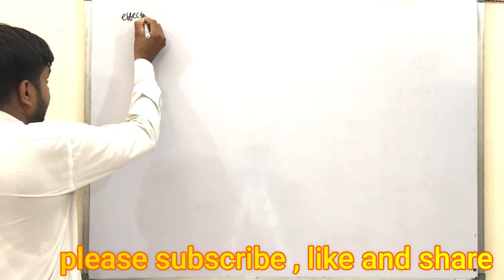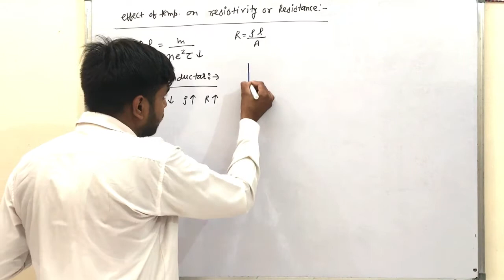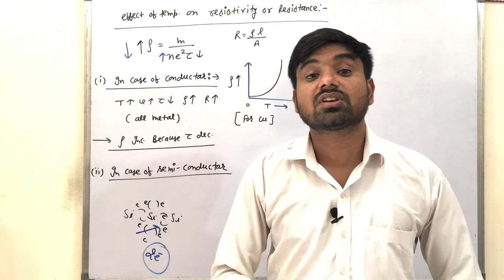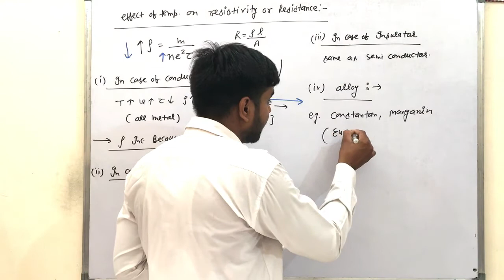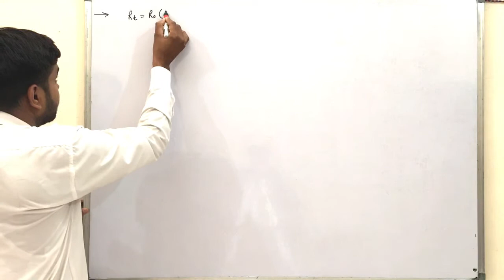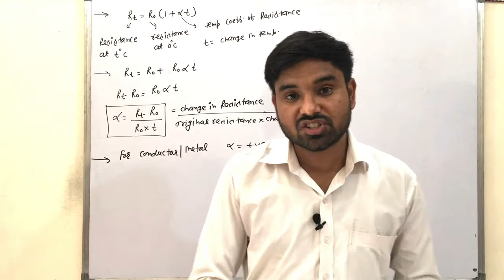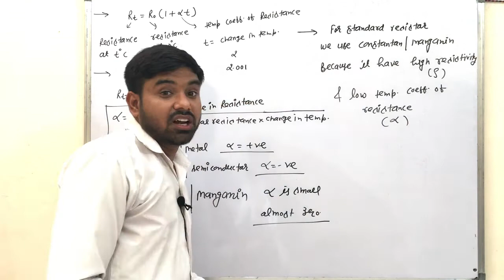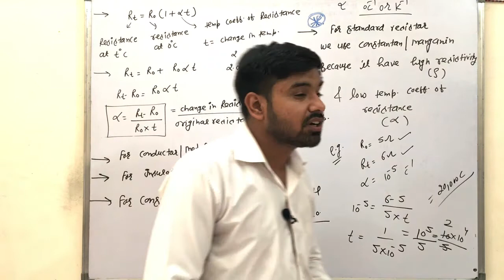class 12 | lec-7 | current electricity | effect of temperature on resistance and resistivity | IIT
RPhysicsHub, hello i am rakesh saini . in this video you learn about effect of temperature on resistance , resistivity, temperature coefficient of resistance.
for more video you can search following link.